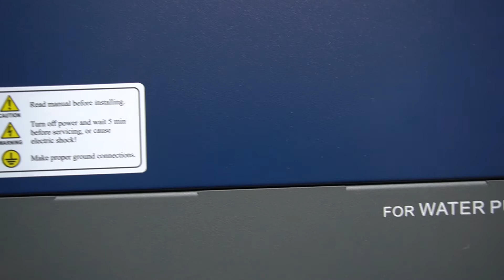UNBOXING INVERSOR SOLAR PARA BOMBA DE AGUA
¡Muchas gracias!